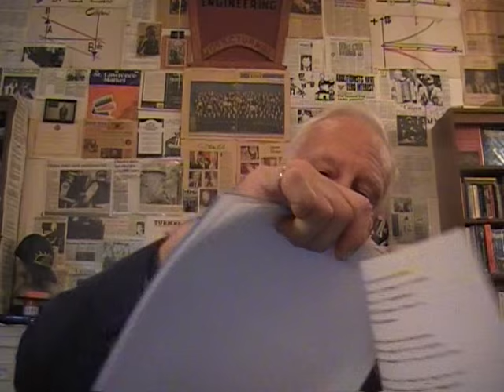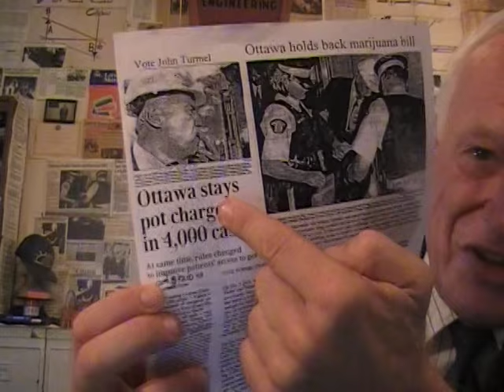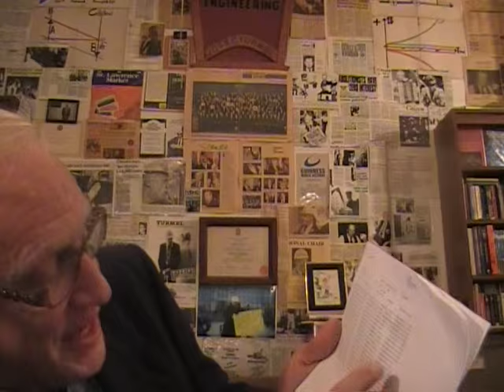Turmel: Casser charges avec Smith BENO & Exemptions Amendees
Jct: Un discours presente a la resistance contre la prohibition de marijuana a Montreal let 18 aout 2015 expliquant la decision Smith at la Cour Supreme pour casser des accusations selon la theorie BENO et ceux qui n'ont pas pu amender leurs permits par la Cour Federale Civile.